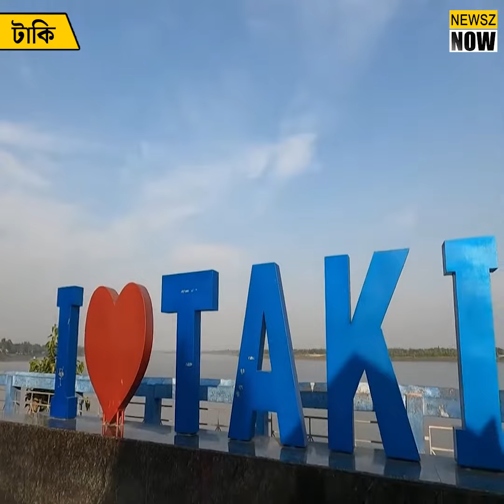কলকাতার আশেপাশে কয়েকদিনের ডেস্টিনেশন